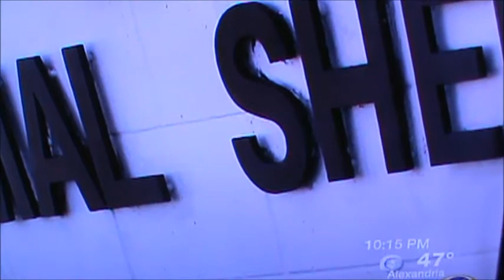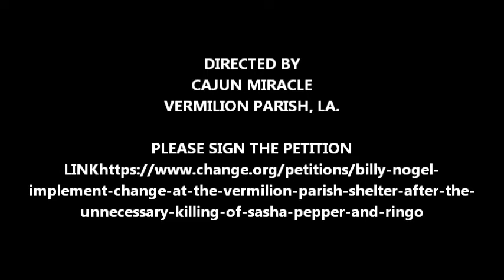PLEASE HELP! SIGN PETITION BELOW! MARCH 7, 2014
THEY WERE KILLED FOR NO REASON! THEY WERE BEING RESCUED!
PLEASE HELP & SIGN THE PETITION!